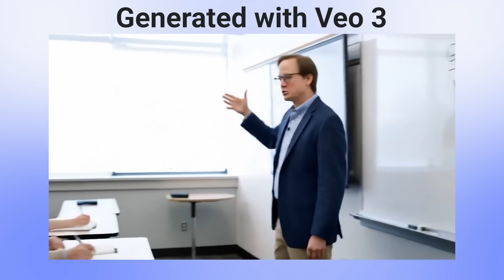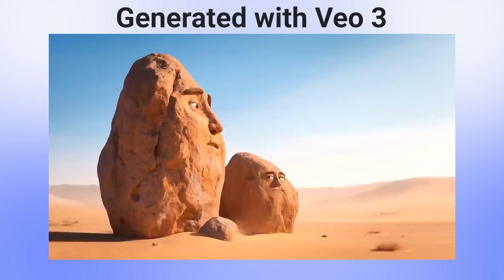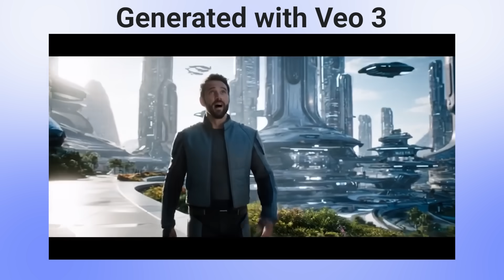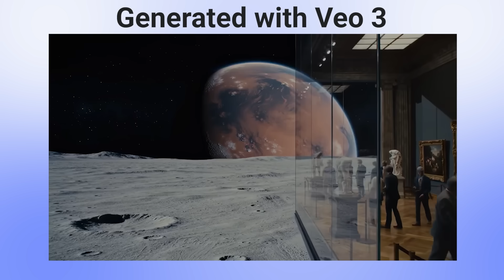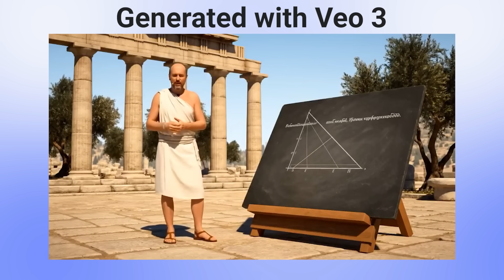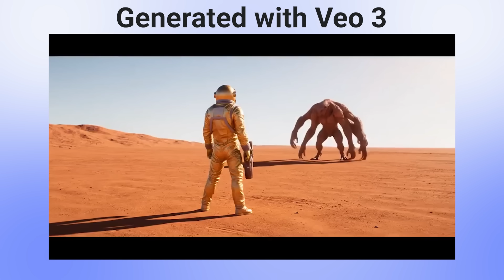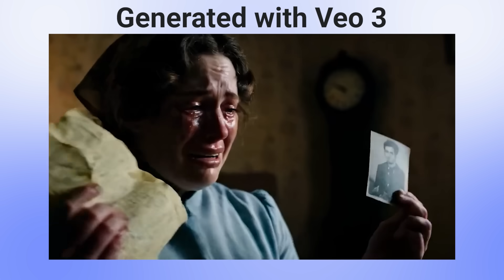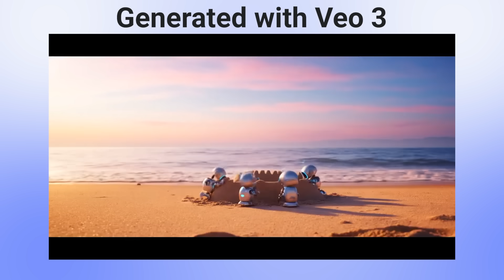100+ Veo 3 AI Videos – Indistinguishable from Reality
Witness the power of Google Veo 3 – over 100+ ultra-realistic AI-generated videos, all created using Google’s brand-new video generation model